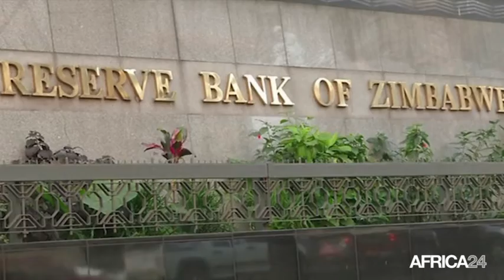Zimbabwe, Appel à la grève générale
Politique, Une nouvelle grève générale est prévue ce mercredi 31 aoutdans la capitale Zimbabwéenne, Harare. La société civile a appelé les Zimbabwéens à rester chez eux pour protester contre la pauvreté, le taux de chômage élevé et le ralentissement de l'économie du pays.